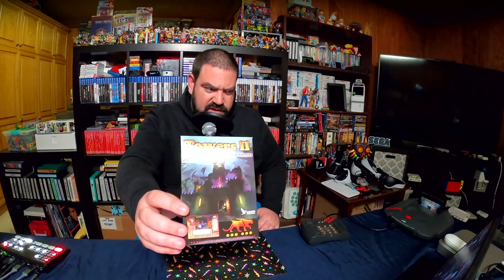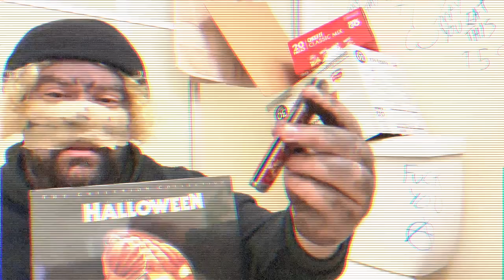Midlife Krisis Episode 58 Let's Play Towers 2 Enhanced Stargazer Edition For Atari Jaguar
Brian is joined via broadcast satellite by Robby to check out a brand new Atari Jaguar game! Towers 2 Enhanced Stargazer Edition by Songbird Productions was 26 years in the making. Check it out! Robby really goes nuts for it.